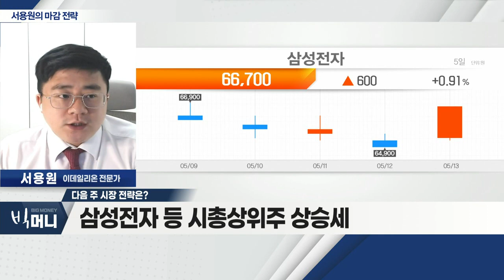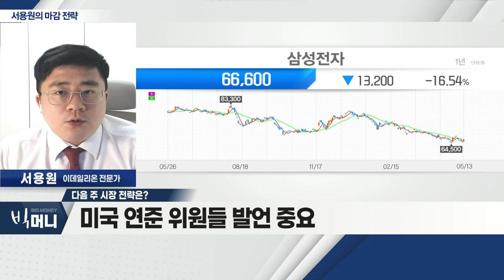삼성전자 등 시총상위주 상승세_서용원 마감 전략 (20220513)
- 공포장세 완화에 시장 반등
- 대형주 위주의 상승
- 제한적이지만 긍정적 장세

Q. 다음 주 시장 전략은?
- 삼성전자 등 시총 상위주 상승세
- 미국 연준 위원들 발언 중요
- ECB 통화정책회의 주목